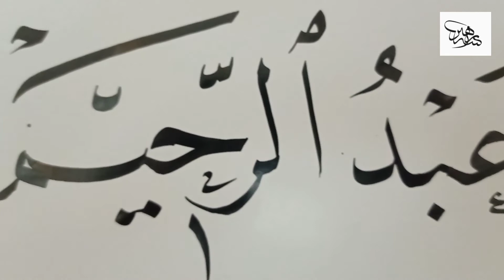كتابة اسم ..عبد الرحيم لطرش